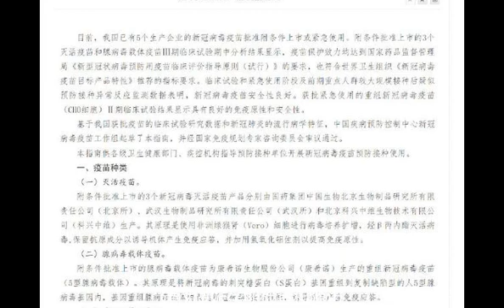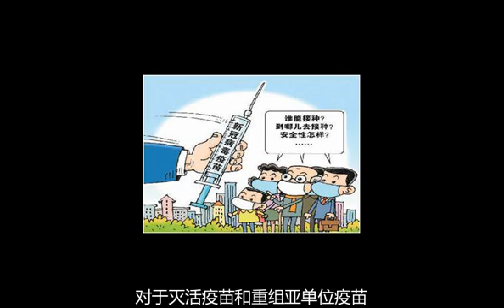Temporarily do not recommend new crown vaccine for people under age 18暂不推荐18岁以下人群接种新冠疫苗